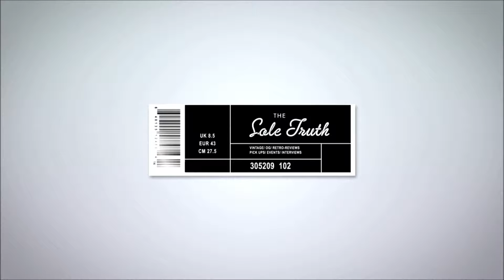SoleXchange NYC 3.22.2014 Raffle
Raffle taken @ The SoleXChange 3/22/2014 event in New York.  Watch as sneaker enthusiasts faced with the choosing either a pair of "Red October" Nike Air Yeezys, a Rolex watch or $5,000 in cash @  TSXC's latest event.  What would you choose